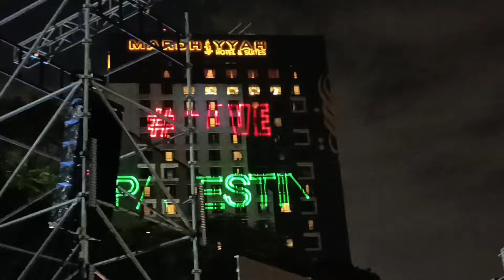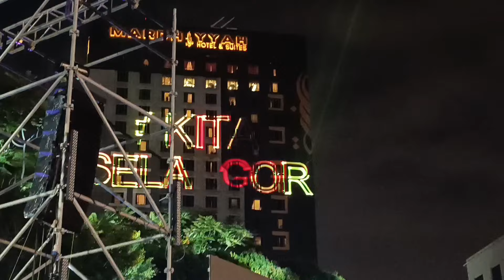ORANG MALAYSIA SANGAT KREATIF | ORANG INDO SHOCK DENGAN SAMBUTAN MALAM KEMERDEKAAN MALAYSIA KE-67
ORANG INDO SHOCK DENGAN SAMBUTAN MALAM KEMERDEKAAN MALAYSIA KE-67 YANG SANG SANGAT KREATIF di dataran kemerdekaan Shah alam Selangor Malaysia